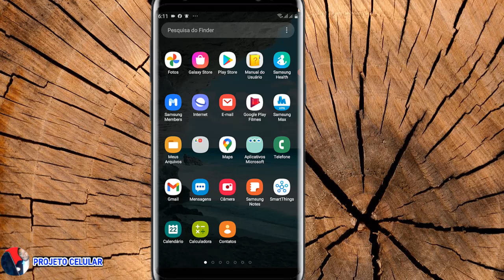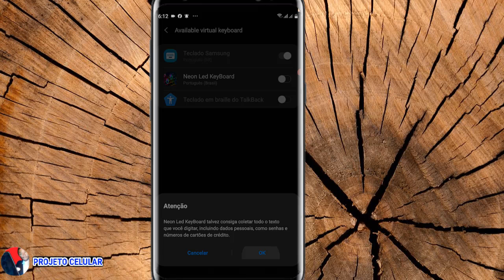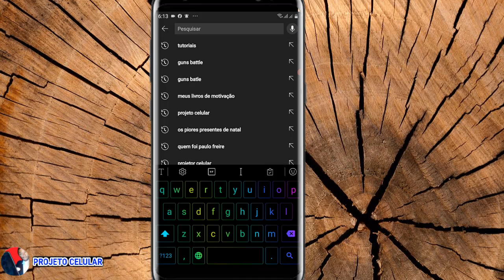Como mudar o teclado do celular UM DOS MELHORES TECLADO DA PLAY STORE